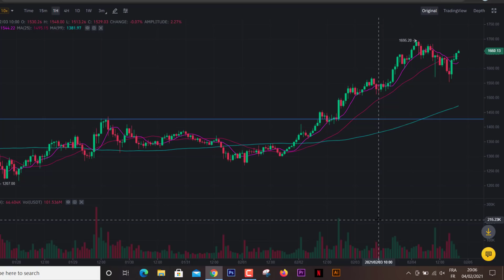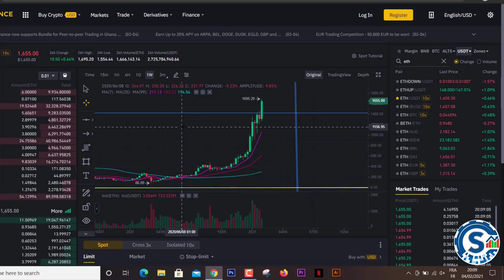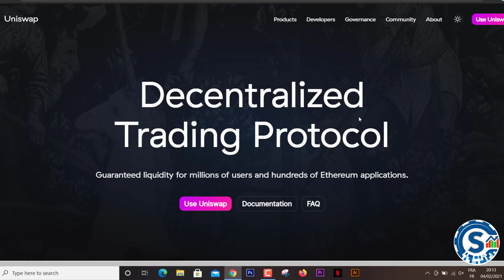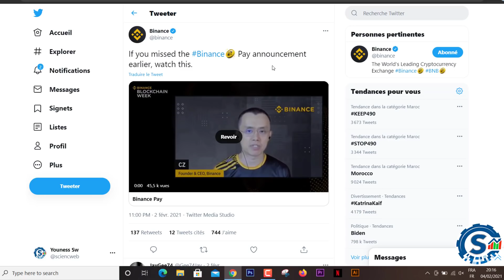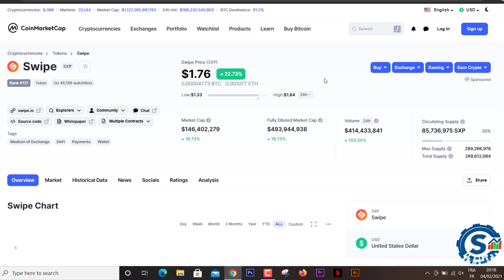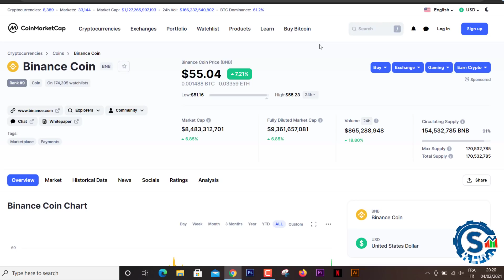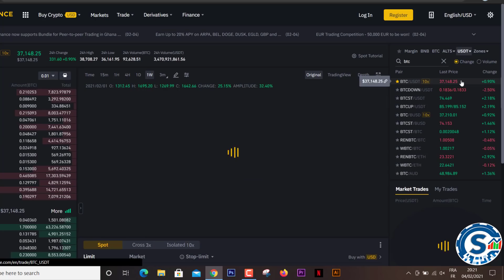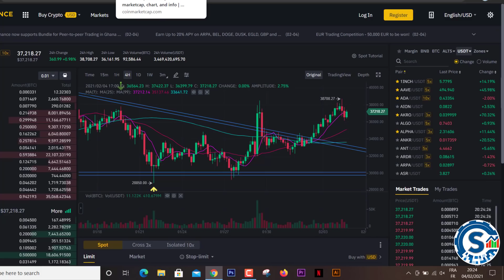اقوى العملات الرقمية التي في بداية صعود / توقعات اسعار العملات